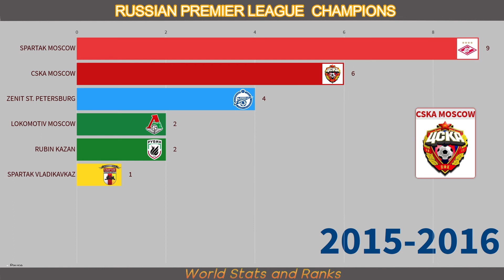Russian Premier League🇷🇺 | Russian Football Champions 1992-2021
Who has won the most Russian league titles?
Check out this timeline video, the most winners from 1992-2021 for Russian Premier League.
Кто выиграл больше всего титулов российской лиги?
Посмотрите на этот график видео, большинство победителей с 1992 по 2021 год для российской Премьер-лиги.